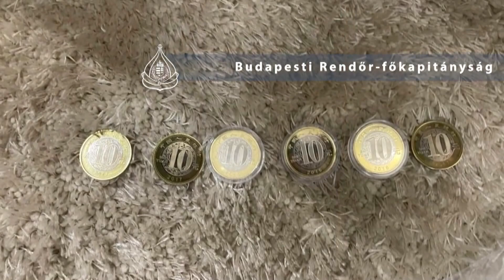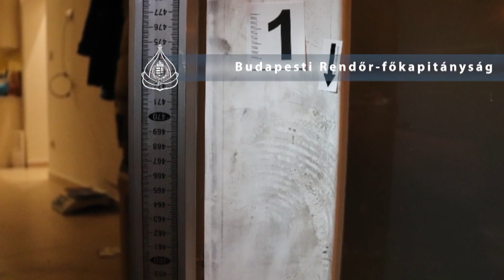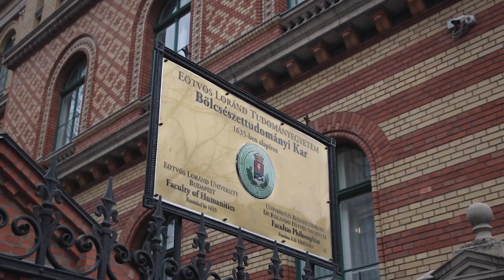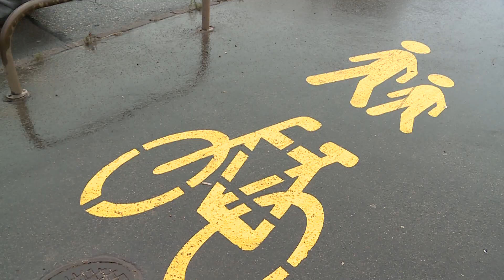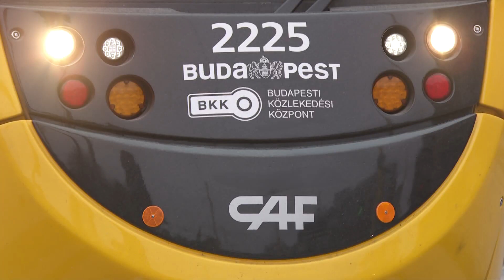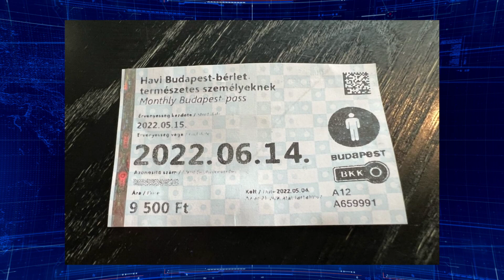Budai Híradó 2023. január 31.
Több tízmillió forint összegben lopott különböző értékeket családi házakból az 4 fős banda, amelynek tagjai ellen vádat emelt az ügyészség. A fiatalokból álló sorozatbetörők Óbudán is fosztogattak. Kizárólag ázsiai családok otthonaiba törtek be.

Majdnem 1,8 millió forintot fizetett be a BKK-nak a tavalyi év rekorder bliccelője. A közlekedési cég szigorúbban jár el azokkal szemben, akik jegy vagy bérlet nélkül utaznak a járatokon.

A változó világban egyre fontosabbak a stabil értékek, a hit és az imádság – erről beszélt az Evangélikus Hittudományi Intézet tanszékvezetője a Keresztény Értelmiségi Fórumon. Hafenscher Károly szerint az imádság titkait meg kell fejtenünk, hogy kapcsolatot tudjunk teremteni, Istennel.